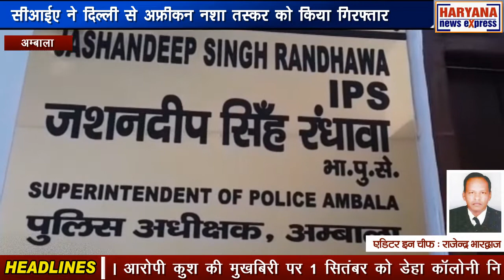अम्बाला : सीआईए ने दिल्ली से अफ्रीकन नशा तस्कर को किया गिरफ्तार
हरियाणा की अम्बाला पुलिस की सीआईए 2 टीम के हाथ बड़ी सफलता लगी है। सीआईए ने दिल्ली में रेड करके ड्रग्स के मुख्य सप्लायर को काबू किया है। आरोपी की पहचान मूलरूप से अफ्रीका निवासी एडविन उर्फ टैंकों मोहम्मद इबूबे नवानको के रूप में हुई है, जो न्यू दिल्ली के चंद्र बिहार में रह रहा था। पूछताछ में खुलासा हुआ है कि एडविन नशा तस्करों के माध्यम से अम्बाला और पंजाब में हेरोइन की सप्लाई करता था। यह अफ्रीकन नशा तस्कर भारत में बिजनेस वीजा पर आया था। जांच में सामने आया है कि आरोपी एडविन वीजा खत्म होने के बाद से दिल्ली में अवैध रूप से रह रहा था। पुलिस ने आरोपी को कोर्ट में पेश करके 1 दिन के रिमांड पर लिया है। बताया गया कि पुलिस पिछले दिनों अम्बाला में पकड़ी गई हेरोइन मामले में भी प्रोडक्शन वारंट पर लेकर आरोपी से पूछताछ करेगी। सीआई 2 अम्बाला ने आरोपी को पकड़कर फिलहाल दिल्ली पुलिस के हवाले किया है। एसपी जशनदीप सिंह रंधावा ने बताया कि पुलिस ने 16 ग्राम हेरोइन समेत लुधियाना निवासी कुश को काबू किया था। रिमांड के दौरान आरोपी ने कई अहम खुलासे किए थे। आरोपी कुश की मुखबिरी पर 1 सितंबर को डेहा कॉलोनी निवासी 2 महिलाओं समेत 4 आरोपियों को 1 किलो हेरोइन के साथ गिरफ्तार किया था। इसके साथ साथ सीआईए 2 और सीआईए शहजादपुर ने 60 और 263 ग्राम हेरोइन के साथ अन्य तस्करों को गिरफ्तार किया था। पूछताछ में सभी की कड़ी दिल्ली में बैठे ड्रग्स सप्लायर एडविन तक जुड़ी। एसपी ने बताया कि नशा तस्करी की चेन के अंदर थर्ड लेयर वाले आरोपी को गिरफ्तार किया है, जो अम्बाला में अब तक करोड़ों की हेरोइन सप्लाई कर चुका है। अम्बाला में पकड़े गए 4 नशा तस्करों के तार इस मुख्य आरोपी से जुड़े हैं। पुलिस नशा तस्करों की प्रॉपर्टी को अटैच करते हुए आगामी कार्रवाई अमल में लाएगी। आरोपी को अलग अलग मामलों में प्रोडक्शन वारंट पर लेकर पूछताछ करेगी।